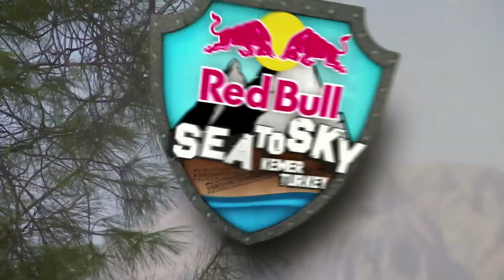Red Bull Sea to Sky 2012 - Beach and Forest Race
Exciting summary of race day 1 at "the most enjoyable extreme enduro race", Red Bull Sea to Sky in Kemer (Turkey).